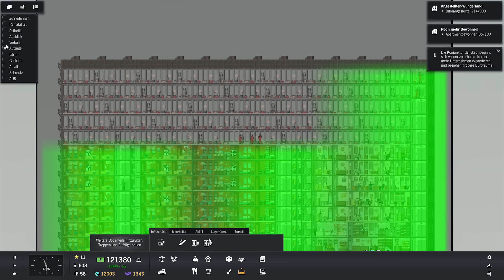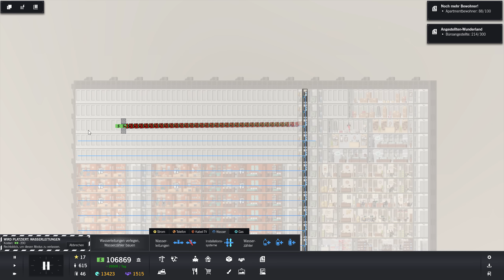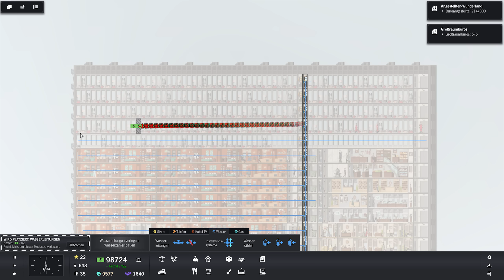PROJECT HIGHRISE ► [013] Geldschwemme ► Let's Play Project Highrise German Gameplay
Let's Play Project Highrise als kommentiertes Gameplay von und mit ZwergTube.

Daten und Fakten zum Spiel:
Let's Play: Project Highrise
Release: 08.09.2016